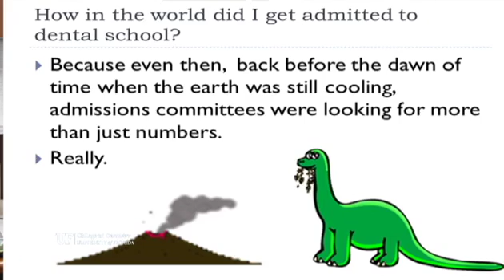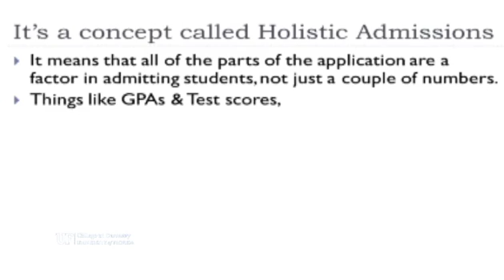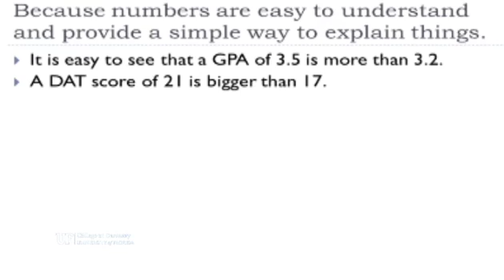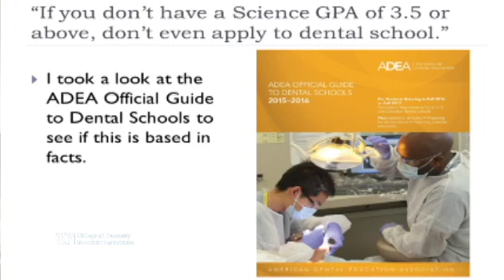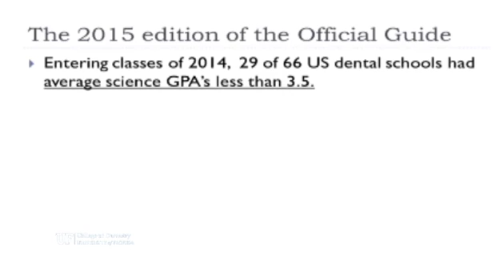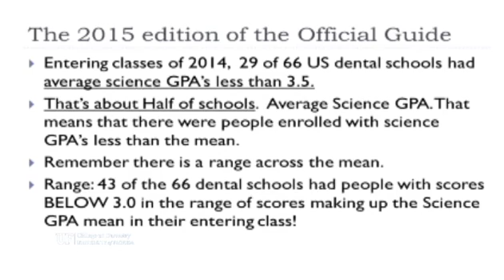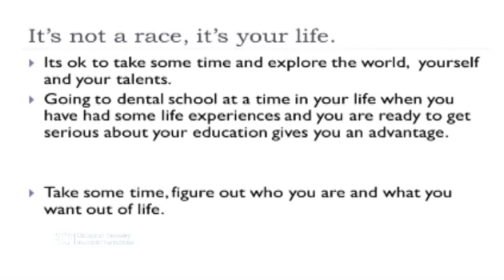Dental School - Can I Get In? The Role of Holistic Admissions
Venita J. Sposetti, D.M.D.
Associate Dean for Education
University of Florida College of Dentistry

Dr. Venita Sposetti grew up in South Florida, in West Palm Beach and has earned degrees from both Florida State University and the University of Florida. Her path to dentistry was not a strictly traditional one. Her predental experiences included jobs as a nurse’s aide, waitress, receptionist and high school science teacher. She has been on the faculty at the University of Florida College of Dentistry for over 30 years. She teaches in the area of clinical prosthodontics and maintained a practice in general dentistry at the university for over 20 years.